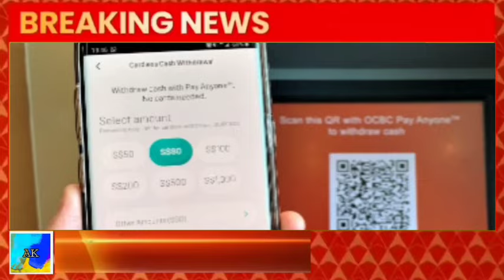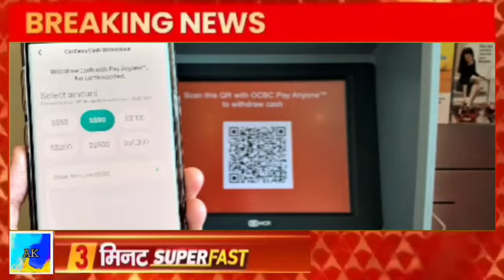Aaj 06 April ke sabhi mukhya taza samachar ||Sansad mai Nagrikta kanun par bole amit shah.